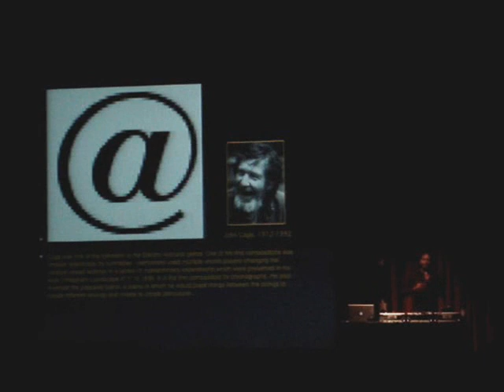DJ Spooky: Rhythm Science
Clip from DJ Spooky's talk Rhythm Science at Trustees Theater in Savannah, GA. Shot with Sony Cybershot